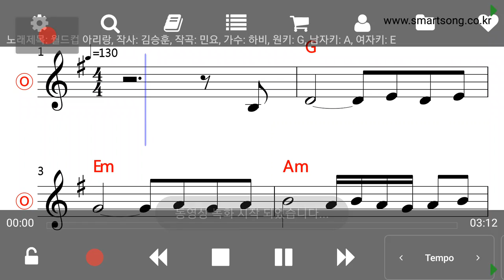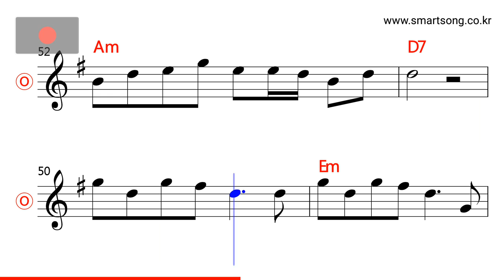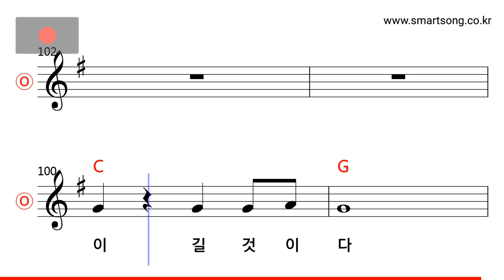하비 - 월드컵 아리랑 MR